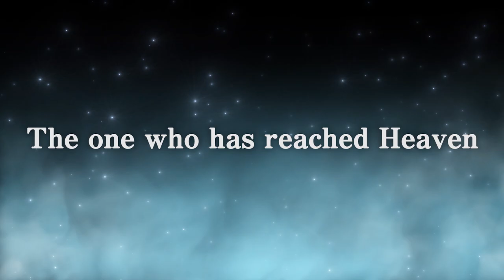JoJo's Bizarre Adventure: Eyes of Heaven - Story Trailer | PS4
JoJo Believers and new-comers... this trailer shows off the story mode! A new story supervised by Hirohiko Araki.

JoJo's Bizarre Adventure: Eyes of Heaven is coming to the PSN on June 28th, 2016! A Demo has launched today as well. Keep an eye on when the PSN Store Updates!